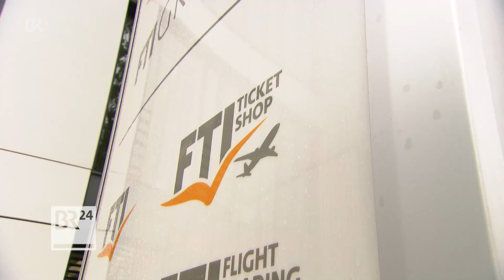Insolvenz: Reiseveranstalter FTI ist pleite | BR24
Aus für den Münchner Reiseveranstalter FTI Touristik. Das Unternehmen hat heute einen Insolvenzantrag angekündigt, will aber versuchen, dafür zu sorgen, dass Kunden, die ihre Reise schon angetreten haben, die auch planmäßig beenden können.